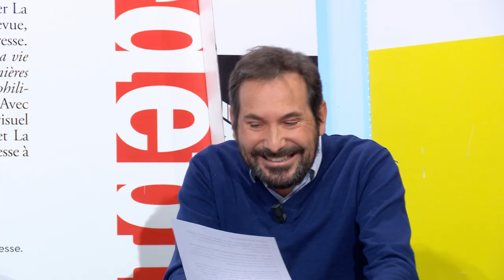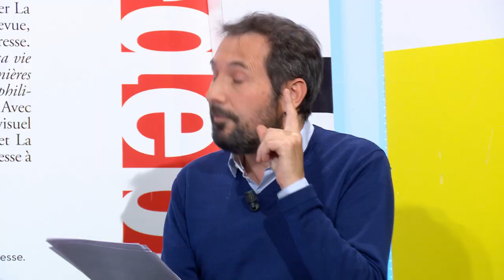Pour un jeune, Face Book, c'est le réseau social de ses grands parents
L'humoriste  Régis Mailhot fait  un tour de l'actualité de la semaine.

Au menu plan jeune, COP, Hollande... que des naufrages !

Dans la série c’est çui qui dit qui y’est… Vous vous souvenez, François Hollande déclarant « Toutes les candidatures à gauche sont lilliputienne » et ben il n’avait pas tort. Puisque dans un sondage non publié… Fanfan a été testé à 2%  Il faut le savoir, 2% dans un sondage, c’est la marge d’erreur…. Et encore, c’est un sondage en Corrèze…C’est un peu court pour un recours….

Emmanuel Macron a divulgué son plan « jeune » sur Face book... Il faut le savoir pour un jeune FB, c'est le réseau social de ses grands parents… « j’ai essayé de télécharger le plan jeune sur google map et j’ai pas trouvé l’itinéraire ».
A noter que c’est Jean Castex qui est chargé de porter ce plan….il a ressorti son lminitel.
Castex en porte parole de la jeunesse. C’est un peu Greta Thumberg ambassadrice de la joie de vivre..

Au chapitre COP toujours tu m’intéresses….
J’ai les premiers chiffres, ils sont très  très encourageants… 200 jets porivé par toutes les chefs d’états de la planète. Ca sent le kerozène à plus de 40 km autour de Glasgow, des embouteillage monstre  à tel pointquue le Loch Ness a chopé une bronchiolite »
« La nature a repris se droits, le matin  dans les rues de glasgow on pouvait  entendre les mouettes cracher »

La COP26, c’est la COP qui est situé entre la COP25 et la COP27. Moi je viendrai directement pour la 30, y’aura plus de champagne…Les Cop c’est comme les examens de la prostate, on y a le droit une fois par an...

En spectacle
LE MONDE : "Corrosif et sarcastique !"
- LE FIGARO : " Une plume trempée dans du kérosène. Hilarant »
- LES INROCKS : "L’acide caustique"
- L’EXPRESS : « déluge de vannes et d’uppercuts, féroces er hilarants »
- TELERAMA : "Ultra-cnglant !"
- Le parisien «  Décapant »
- MARIANNE : " Un vrai talent de sniper pour canarder idées reçues et fausses valeurs !"
- LE CANARD ENCHAINE : "Une irrévérence qui fait mouche."